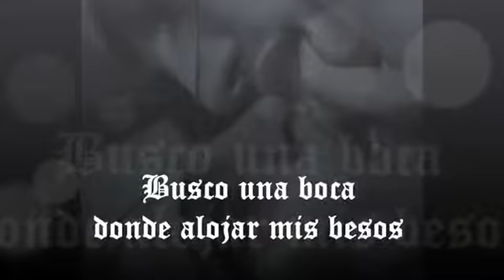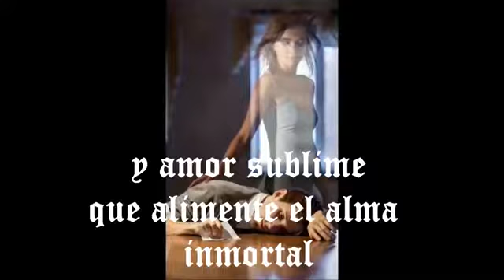ME URGE www videoripper me